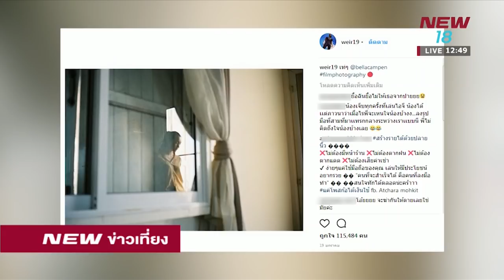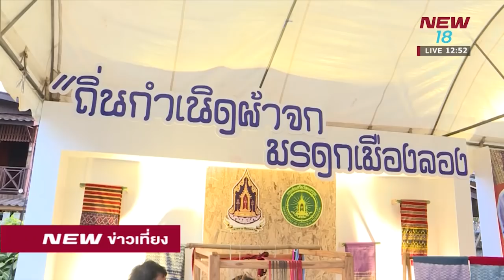นิวข่าวเที่ยง ช่วงที่ 4 | 14 ก.พ.61 | NEW18